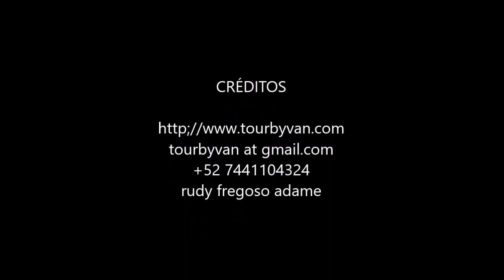18-06-2023 - Lucha Libre - Wrestling in Acapulco by Malu and Mario - Rudy